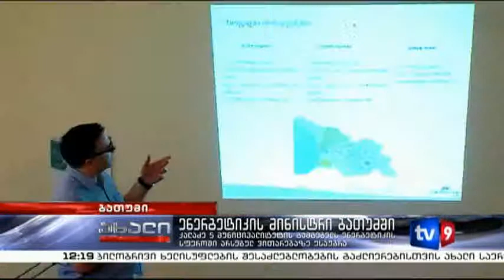ახალი 12 | ენერგეტიკის მინისტრი ბათუმში | 01.08.13